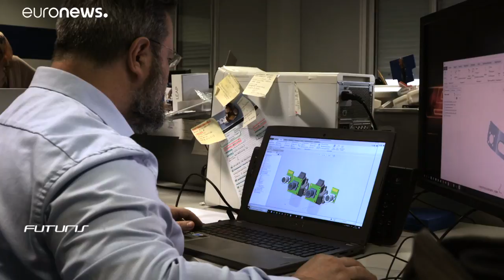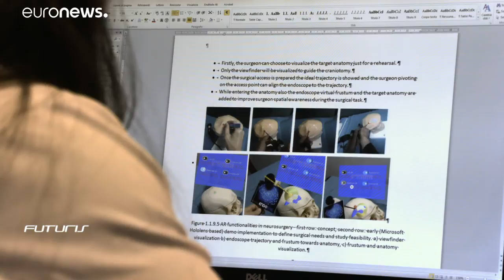فناوری واقعیت افزوده تحولی بزرگ در اتاق عمل جراحی ایجاد می‌کند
کاربرد فناوری واقعیت افزوده تنها به تجارت، هنر و بازی‌های ویدئویی محدود نمی‌شود. این فناوری قرار است در آينده دستیار جراح در اتاق عمل باشد.…